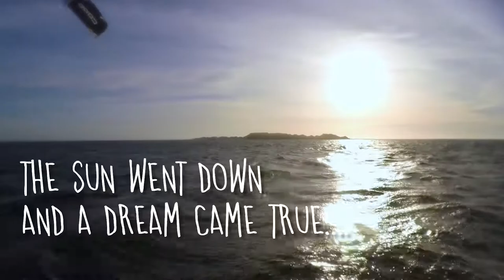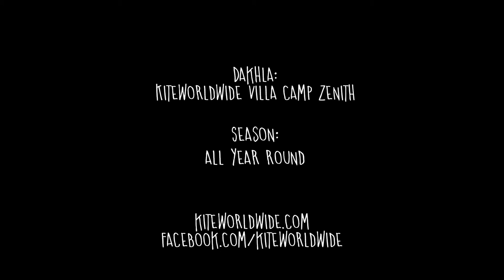DAKHLA VLOG - Exploring the spots and kiting dolphins! 🐬🐬🐬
Linus and Loni traveled to Morocco/ Dakhla to check out the Kiteworldwide Villa, for sure to go kitesurfing and to train for the german championship. We had two weeks strong Wind, sunny weather and a huge flatwaterspot, mostly just for us.
Such a amazing kite destination. Highly recommended !!
Make sure you watched until the end, there is a big suprise!! Some watersport friends joined us :)

ARTIST: ZenAware
TITEL:  Stay Feat. Cloe Sutherland

If a purchase is made by using this link we get provided with commission. It doesn’t add any additional costs for the customer. The customer can of course buy his stuff where ever he wants!